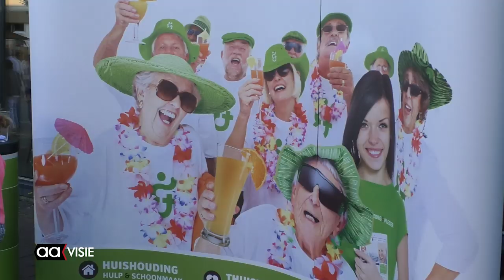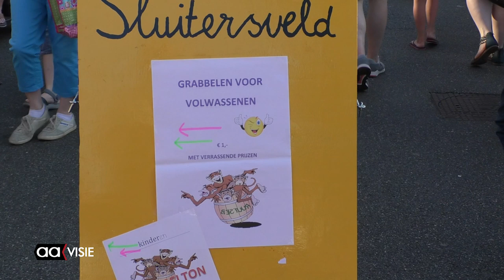Tweeduizend meter gezelligheid op Braderie Sluitersveld